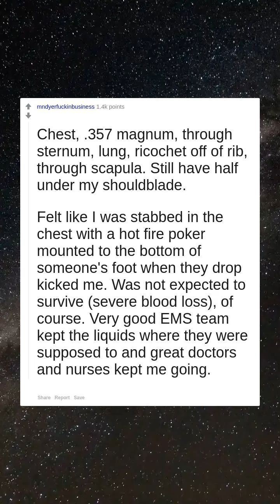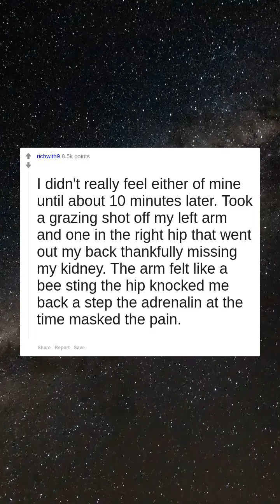Gunshot survivors of Reddit - What does it feel like to get shot? | Reddit Stories | Top Posts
#1 Gunshot survivors of Reddit - What does it feel like to get shot?

#2 I took a 7.62 to the stomach in Afghanistan. Felt like somebody had smacked with like, I dunno, a flyswatter or something. A short sharp smack. Didn’t feel much until I tried to come out of cover and I just…… couldn’t. Couldn’t make my body listen to me. Then the pin hit. I’d put it at like, I dunno, an 11/10. Bullet blew off half my liver.

#3 Chest, .357 magnum, through sternum, lung, ricochet off of rib, through scapula. Still have half under my shouldblade.  Felt like I was stabbed in the chest with a hot fire poker mounted to the bottom of someone's foot when they drop kicked me. Was not expected to survive (severe blood loss), of course. Very good EMS team kept the liquids where they were supposed to and great doctors and nurses kept me going.

#4 I didn't really feel either of mine until about 10 minutes later.  Took a grazing shot off my left arm and one in the right hip that went out my back thankfully missing my kidney.  The arm felt like a bee sting the hip knocked me back a step the adrenalin at the time masked the pain.